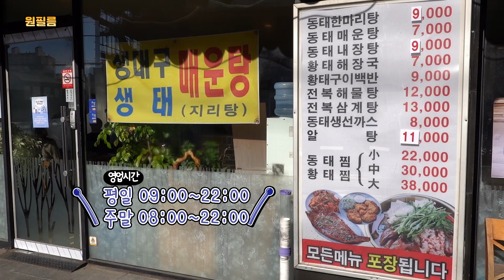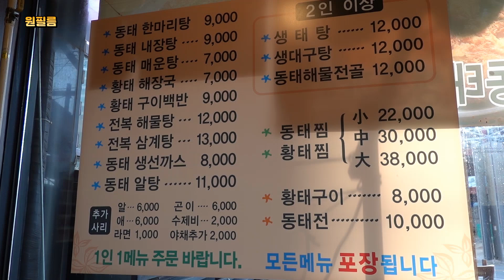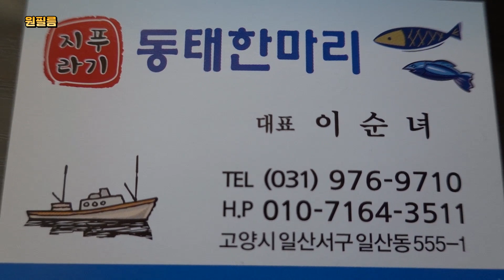겨울철 속풀이에 환상적인 동태탕 맛집, 일산 지푸라기동태한마리 본점 Dongtaetang restaurant 일산 맛집, 일산동 맛집, 일산시장 맛집, 동태한마리탕, 동태찌개 맛집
술 마시기 좋고 해장하기 좋은 동태 맛집, 지푸라기 동태한마리 본점
주차는 바로 옆에 주차장 있습니다.